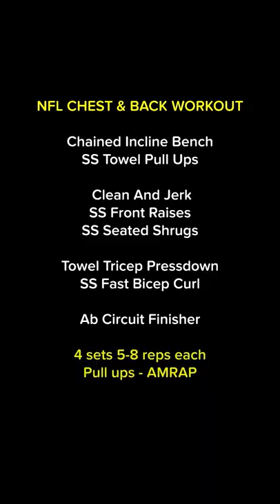💪🏽BODYBUILDER ATTEMPTS NFL LINEBACKER WORKOUT🔥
Bodybuilding motivation! I lifted with a star NFL Linebacker. Here is the full workout. Try it out to get huge!

Additional tags:
nfl
strength training
push workout
nfl workout
cleveland browns